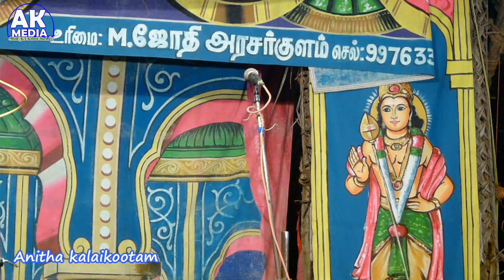மேலக்கோட்டை,வள்ளி திருமணம் நாடகத்தில் "கொரனா" வாழ்த்து சொன்ன ஹரிகரன்|Anitha kalaikootam.